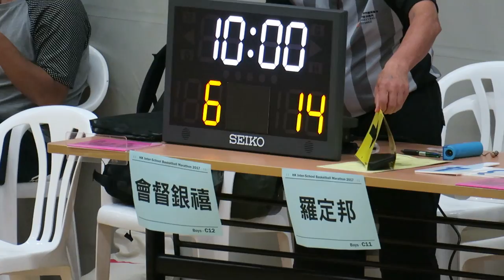會督銀禧vs羅定邦(2017.7.5.學界籃球馬拉松男子分組賽)精華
2017.7.5.港灣道體育館 09:15 會督銀禧(白) 20 : 26 羅定邦(黑)